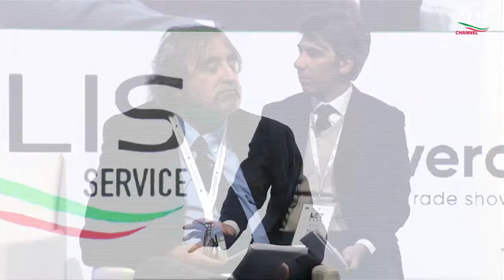LETExpo 2022: Mario Sommariva, Presidente AdSP Mar Ligure Orientale